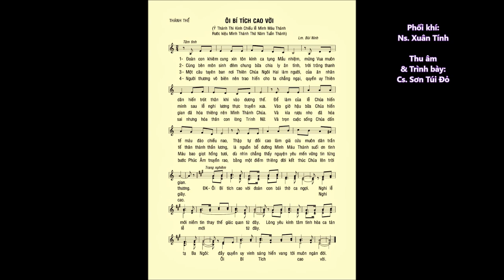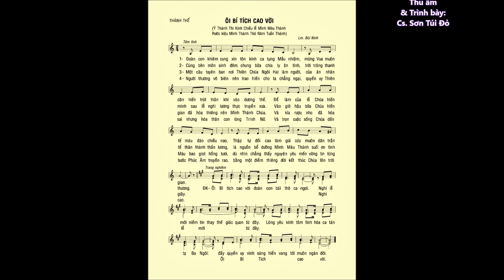Chầu Thánh Thể: ÔI BÍ TÍCH CAO VỜI – Lm. Bùi Ninh – Cs. Sơn Túi Đỏ